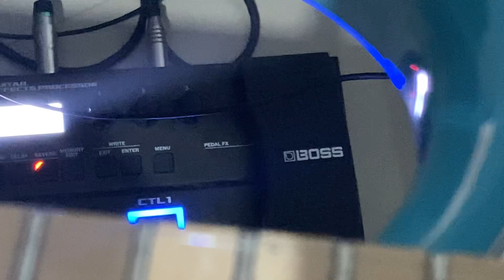See How I Create BEAUTIFUL Guitar Loops | Afrobeats